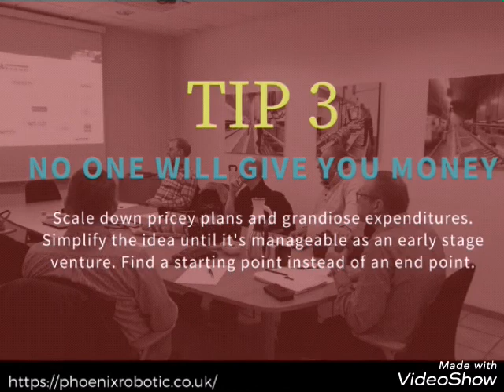Industrial Robot Automation increase productivity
Check out FOUR TIPS!